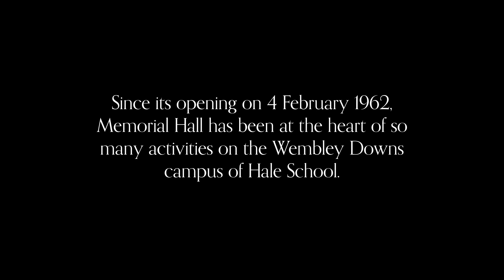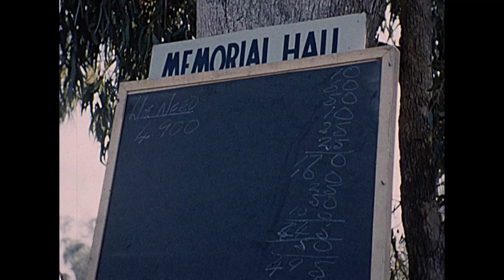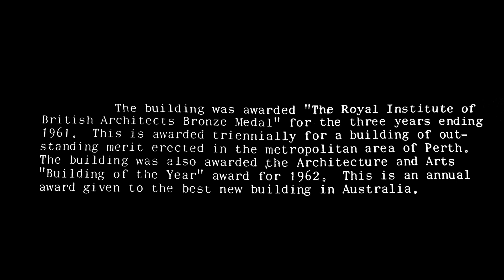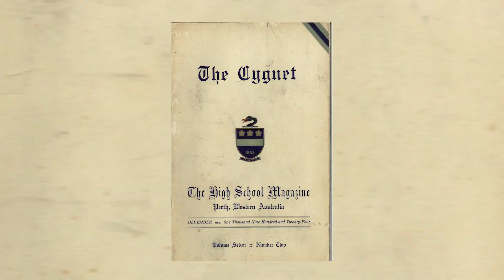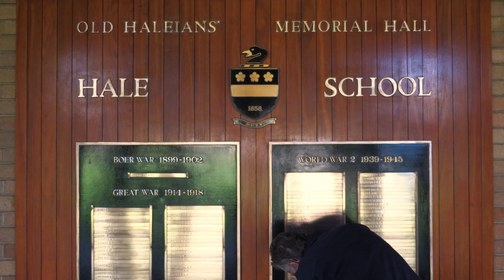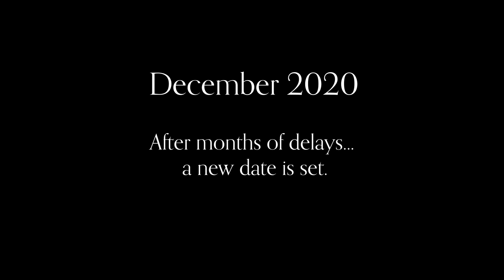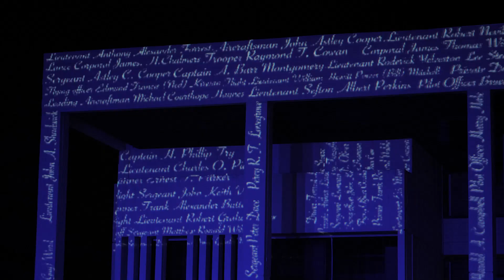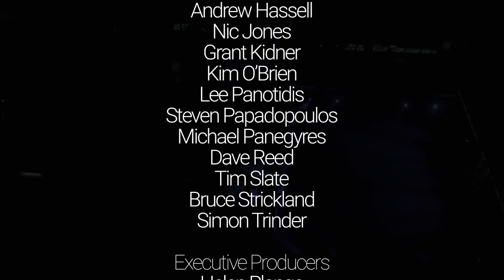Memoirs of Memorial Hall Documentary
Since its opening on 4 February 1962, Memorial Hall has been at the heart of so many activities on the Wembley Downs campus of Hale School.

Originally built to honour the Old Haleians who had died in war, it has won several important architectural awards. It was the first Brutalist style building in WA and possibly the first within Australia. Having said that, the Hall’s real significance lies within the memories held by the students, parents, teachers, staff and old boys of activities held in the building. Theatre productions, musical performances, school assemblies, art shows, student examinations, school balls/dances, reunions and quiz nights are just some of the many activities held within the Hall over the past 60 years.

Earlier this year many memories held within Memorial Hall were brought to life on stage by members of the Hale School community in the original theatre production, 'My Hall'.

The idea to create a documentary film to capture the history of Memorial Hall – its design, construction and funding, and of course the extensive work behind the My Hall production – seemed the best way to share this work with the wider community. It seems fitting, with this year being the 60th anniversary of Hale School on the Wembley Downs campus, that we take time to reflect on the heritage and significance of Memorial Hall.